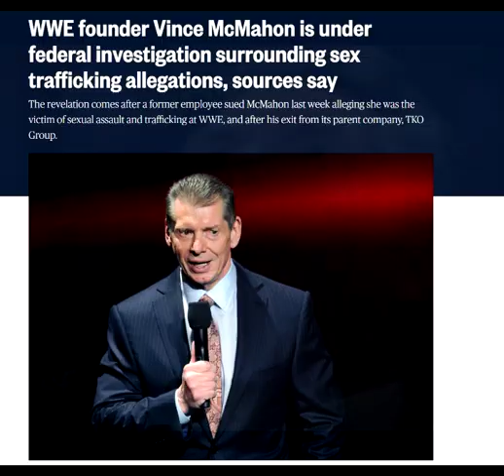CAME 2 MY SHOW (PMV) ^O^/)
THNKS 4 WATCHIN MY VIDS SILLYYYY XP